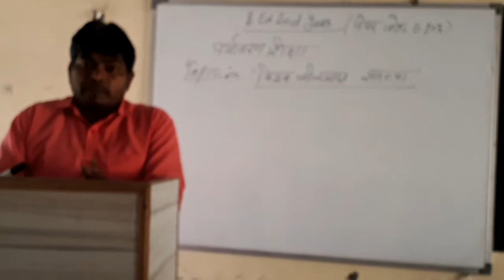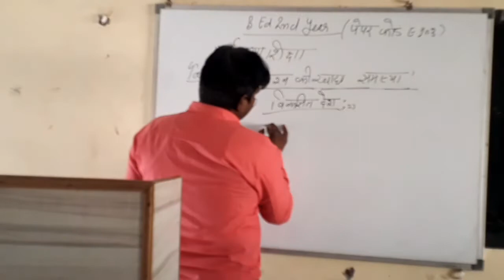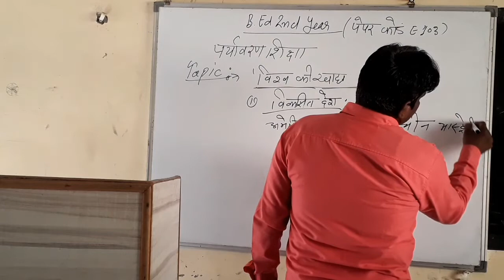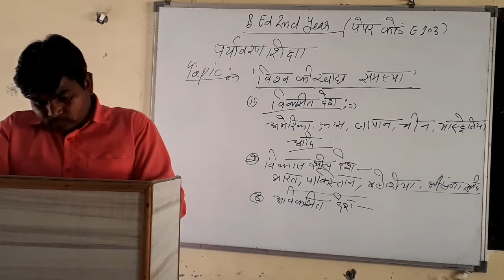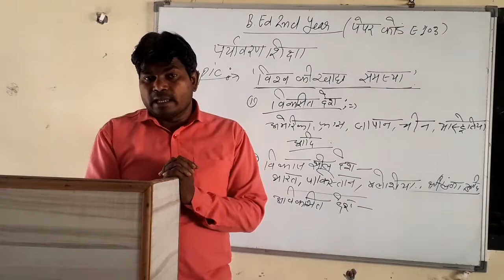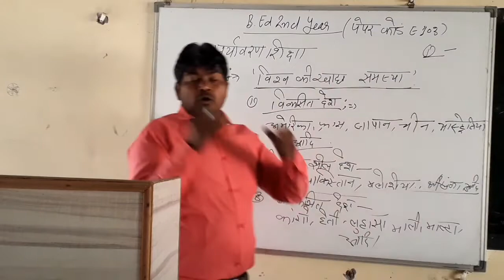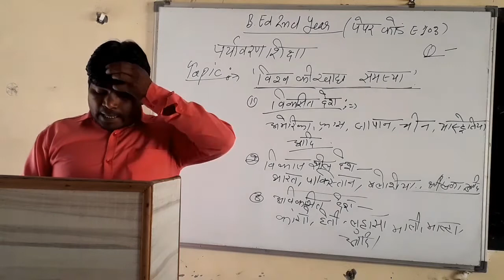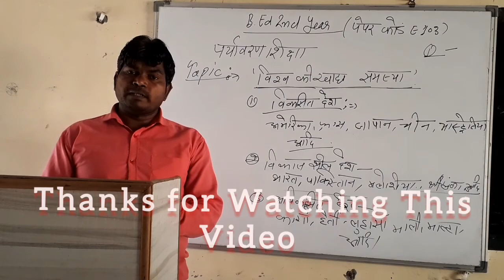विश्व की खाद्य समस्या || पर्यावरण शिक्षा || पेपर कोड E-103 || बीएड द्धितीय वर्ष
1. Krishna College of Education
2. Krishna College of Pharmacy
3. Krishna College of Law
4. Krishna Pvt ITI
5. Krishna Paramedical College & Hospital
6. Krishna Ayurvedic College and Hospital
7. SKD pvt ITI
8. Krishna College of Management
9. Kalpana Ayurvedic Unani College & Hospital
10. Krishna Pvt ITI Dadapatti Bhagwanpur U.K.
11. Krishna Ayurvedic College and Hospital Bhagwanpur, UK.
12. Kamlesh Paramedical PVT ITI
13. Rojgar Pvt ITI Muzaffrabad Road Kamalpur, chhutmalpur